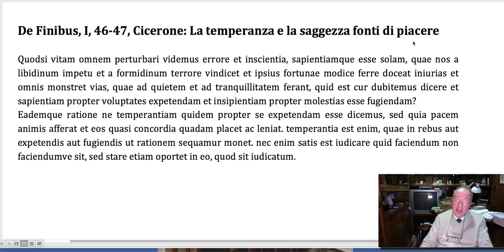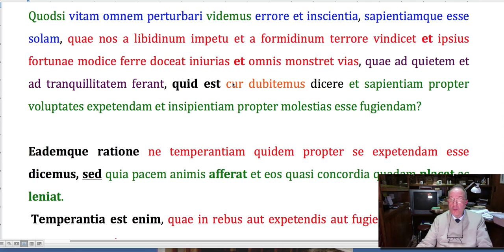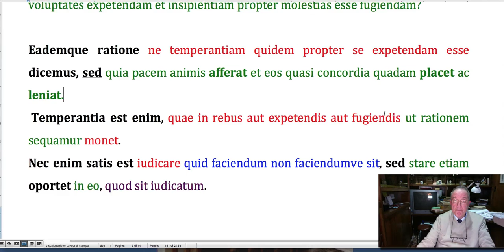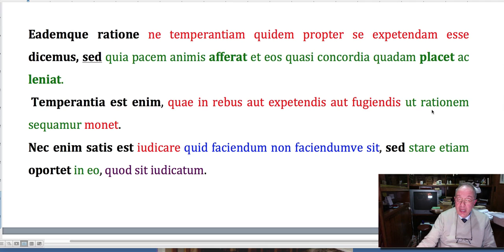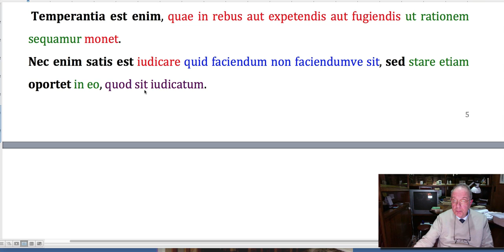De Finibus, I, 46 47, Cicerone: La temperanza e la saggezza fonti di piacere